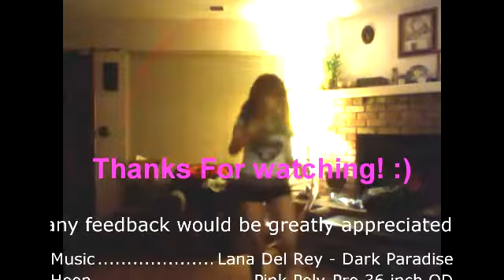hoop practice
Late night hoop sesh...its bad quality i know sorry.
my chest hooping isnt the strongest in this. I was just starting to warm up so gimme one break :p lolol